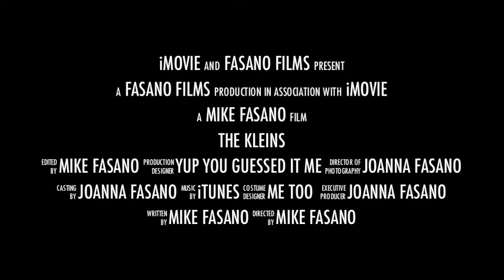THE PARTY TRAILER FASANO 2013